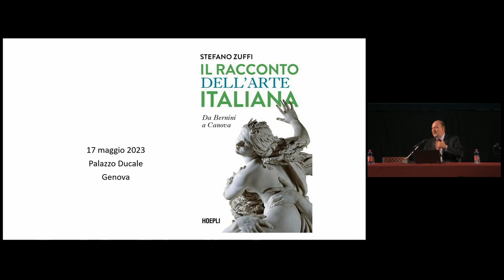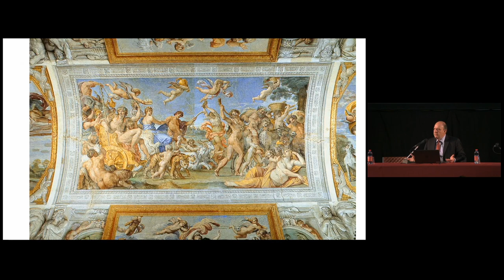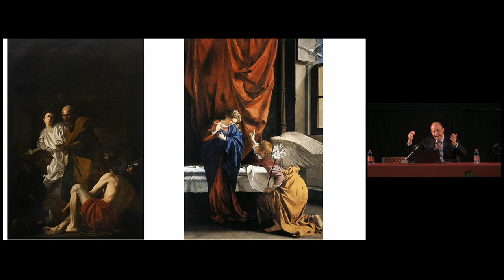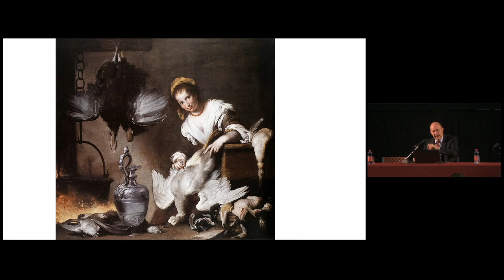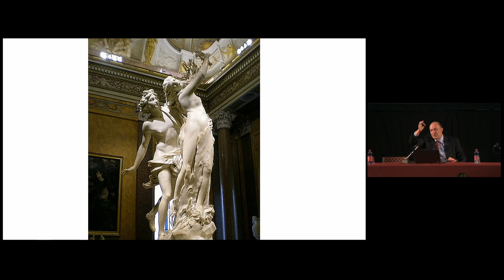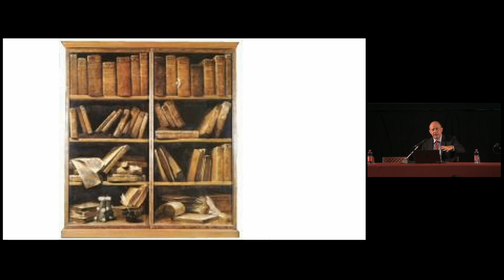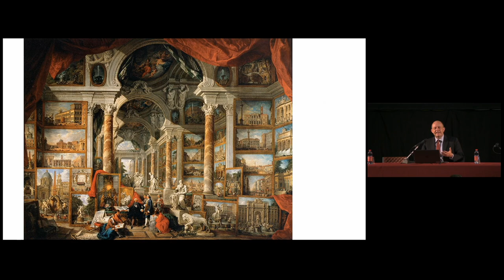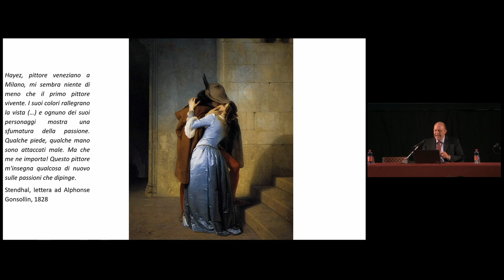Stefano Zuffi - Il racconto dell’arte italiana, da Bernini a Canova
Stefano Zuffi - Il racconto dell’arte italiana, da Bernini a Canova, presentazione del libro edito da Hoepli.

Stefano Zuffi prosegue il racconto dell’arte italiana dai primi anni del Seicento fino all’inizio dell’Ottocento e al periodo che precede l’Unità d’Italia, attraverso secoli segnati da grandi artisti, ma anche da rilevanti trasformazioni storiche – sono i secoli delle dominazioni straniere – che interessano la nostra Penisola.

Le molte capitali dell’arte (Roma, Firenze, Venezia, Milano, Napoli e la Sicilia) offrono una declinazione locale ai grandi movimenti internazionali (Barocco, Rococò, Neoclassico), un gusto che poi si ritrova nei piccoli centri, ognuno con caratteristiche proprie. In questo quadro non mancano grandi personalità come Guido Reni, Gian Lorenzo Bernini, Luca Giordano, Bellotto e Canaletto, tutti oggetto di collezione da parte dei primi viaggiatori del Grand Tour, oppure il Tiepolo, venerato in tutta Europa.

La grande stagione dell’arte italiana declina con l’arrivo di Napoleone che mette in crisi il sistema dei piccoli Stati, ma è proprio la coscienza dell’unicità del nostro patrimonio culturale, espressa concretamente dalla magistrale attività di Canova, che diviene una delle più forti spinte al realizzarsi del Risorgimento e dell’Unità nazionale.
L’autore racconta queste vicende in presa diretta collegando le vite degli artisti alla loro epoca con dettagli e aneddoti che rendono vivace e avvincente ogni capitolo.